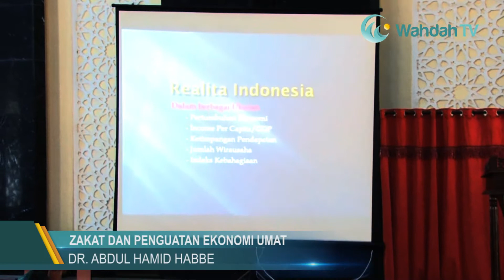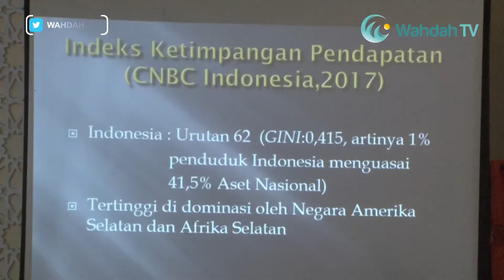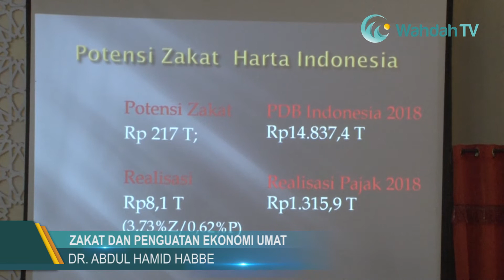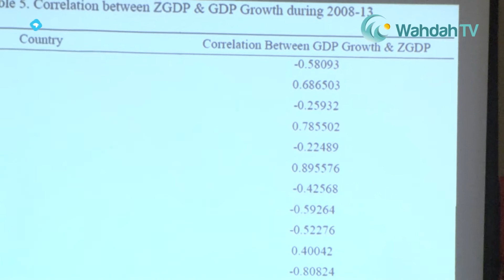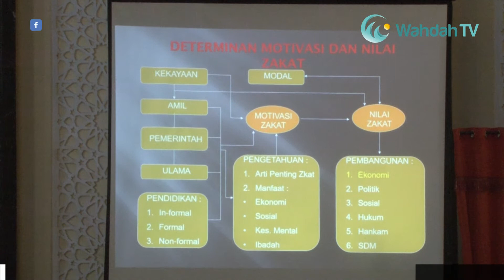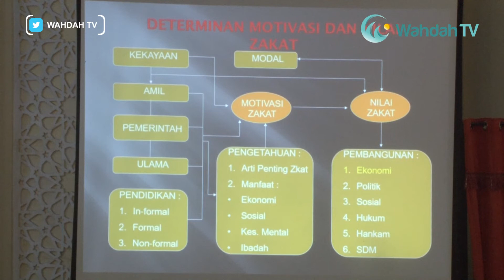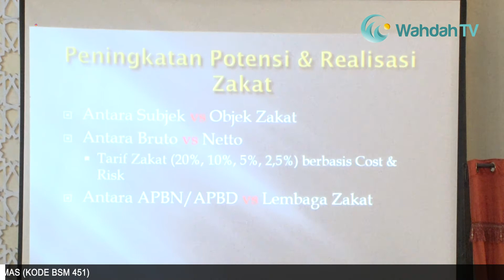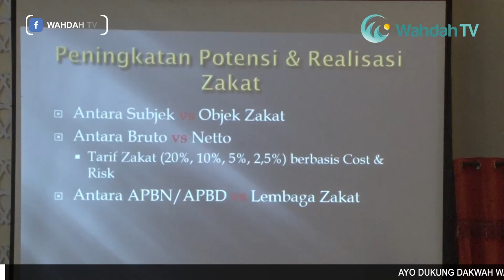ZAKAT DAN PENGUATAN EKONOMI UMAT | DR. ABDUL HAMID HABBE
Seminar Zakat Nasional : "Zakat dan Penguatan Ekonomi Umat"
Oleh : Dr. Abdul Hamid Habbe

Ayo Dukung dakwah Wahdah TV dengan DONASI TERBAIK Anda melalui rekening BSM 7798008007 an. DPP WAHDAH CQ INFOKOM HUMAS (kode BSM 451)